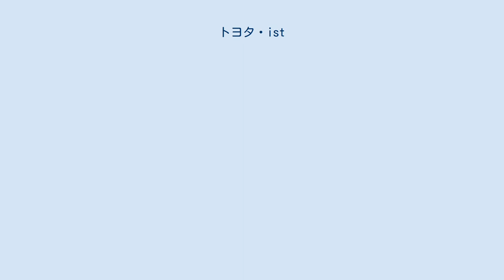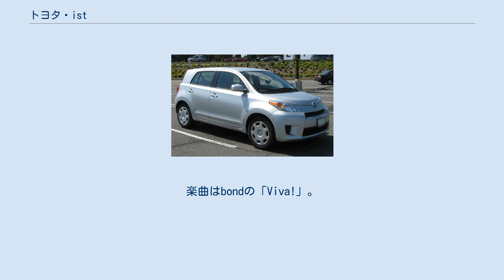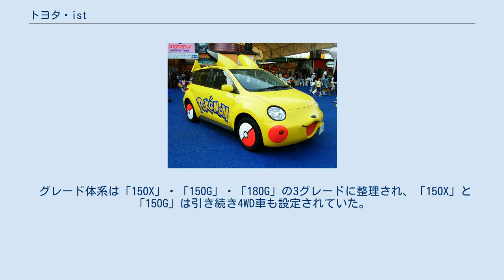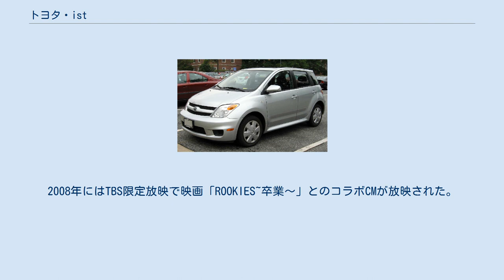トヨタ・ist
ist（イスト）は、トヨタ自動車が製造・販売していた乗用車である。
 ヴィッツをベースに、大径のタイヤとクロスオーバーSUV風の5ドアハッチバックボディを被せたクロスオーバーコンパクトカー。
当初は日本国内専用車であったが、のちに北米でも若者向けのクールブランド「サイオン」で、初代がxAとして、2代目がxDとして、また欧州でも2代目が「アーバンクルーザー」の車名で販売されるようになった。
なお、車格は北米ではサブコンパクトカーに、欧州ではBセグメントMPVにそれぞれ分類される。
 初代（5ナンバー車）は日本では（2002年）当時人気No.1であったホンダ・フィット（GD型、106.5万円 - 144万円）に対抗するため、予定より下げた戦略的価格帯（118万円 - 165万円）を打ち出した。
また流行のSUV風のボディも人気を集め、受注台数は発表後1ヵ月で約4万2000台を記録し、販売台数の方も、同時期にデビューした日産・マーチ（K12型系、95.3万円 - 132万円）を上回り、コンパクト部門2位となった。
2代目は車格はコンパクトではあるものの価格帯が上がり3ナンバー車になって、初代の人気とは対照的に販売台数は伸び悩み、2016年をもって廃止された。
 デザイン上、ホイールハウスとタイヤのクリアランスが小さく、純正タイヤを装着していても物理的な関係から金属製タイヤチェーンの装着が事実上不可とされている珍しい車種の一つでもある。
 初代は、TRDから、コンプリートカー・イストTRDターボが発売されていた。
 また研修を終了した各販売店のメカニックがターボキットを取り付けるチューニングプランも存在した。
 2001年（平成13年）の東京モーターショーで出展され、そのコンセプトカー然としたスタイルそのままに、翌2002年（平成14年）に市販された。
 ヴィッツに比して若干ボディサイズを大きくすることで、居住性の向上に貢献するだけでなく、シャープなボディラインにクロスオーバーSUV風のオーバーフェンダーによって、クールでスタイリッシュなデザインを施すことでヴィッツとの差別化を実施。
また、ヴィッツと同様にセンターメーターを採用していた。
 開発にあたっては初代bBに続き、試作車を製作しない「フルデジタル設計」として製作されていた。
すなわち、実車での走行実験を省略することで、コストダウンと開発スピードの速さにつながっていた。
 エンジンは2NZ-FE型1,300 cc (87 PS)（日本のみ）と1NZ-FE型1,500 cc (109 PS) の2種類。
トランスミッションは日本では4速ATのみで、北米では5速MTも用意している。
2NZ-FE型1,300 ccは平成17年排出ガス基準75 %低減レベルを、1NZ-FE型1,500 ccは平成17年排出ガス基準50 %低減レベルを達成。
 静岡県警察ではミニパトとして導入されている。
 初期のCMは「大切にしたくなる。」がキャッチフレーズ。
その後松田龍平、安藤政信、村上淳、柏原崇、浅野忠信を5人で起用。
独身男性をターゲットにしたCMで「ist」に合わせた単語を個々に持ち、ショートフィルムも公開された。
楽曲はbondの「Viva!」。
 ピカチュウカー 2005年（平成17年）に名古屋トヨペットが本モデルをベースに、ゲーム『ポケットモンスター』に登場するピカチュウに見立て、耳や口などの部品を取り付けた「ピカチュウカー」を製作した。
この車は、愛知県内のトヨペット店でプロモーション用として使用されたほか、愛・地球博開催期間中はデ・ラ・ファンタジア内のポケパークでも展示され、人気を博した。
 istベースの「ピカチュウカー」は、その後、2009年（平成21年）より名古屋トヨペットから沖縄トヨペットが譲り受け、沖縄県内のイベントや、県内販売店の店頭の看板車両として展示していたが、2012年（平成24年）、株式会社ポケモンから権利終了につき、「ピカチュウカー」の形状およびカラーリングの変更もしくは廃棄処分を求められ、株式会社ポケモンの担当者が沖縄トヨペットに変更の確認のために来るまでの数日間に社内で耳や尻尾を取り外し、パンダの色に塗り替えられた。
2012年（平成24年）7月15日をもって、この車両は沖縄グッドトイ委員会に譲渡された。
 2代目ヴィッツから採用されたBプラットフォームを拡幅したものを採用し、全幅は1,725 mmとなり、日本では3ナンバーとなった（事実上、Bプラットフ...